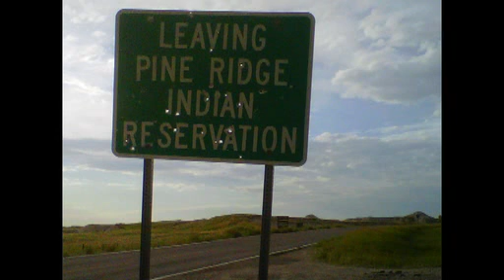Native American Hip Hop Remix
Native American Hip Hop Remix by: Gunner Krogman.  "To Die For" Special Thanxs to Gunner Krogman. Awesome Song.